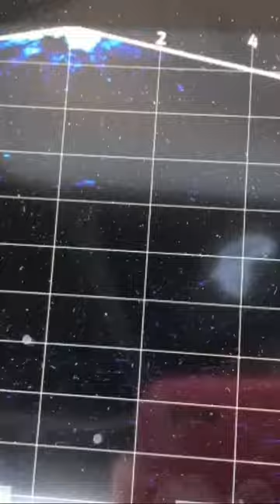Garmin livescope lvs32 writing Yellowfin Tuna